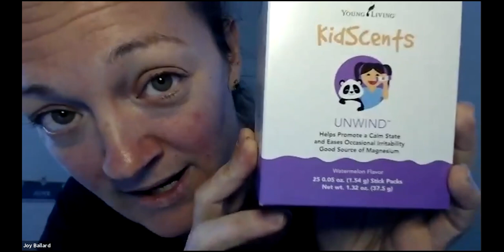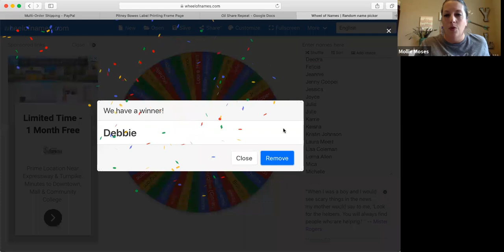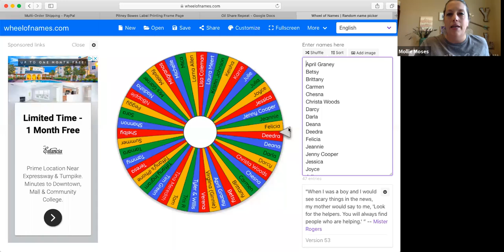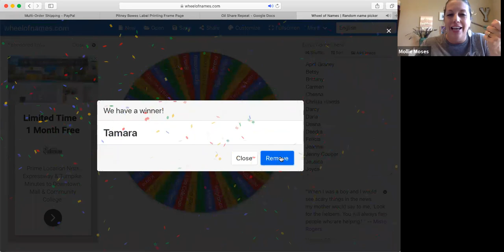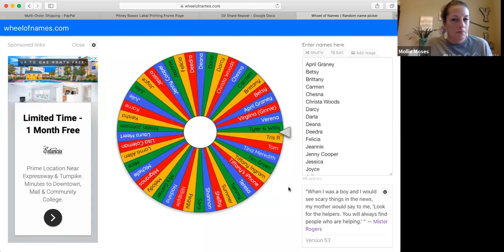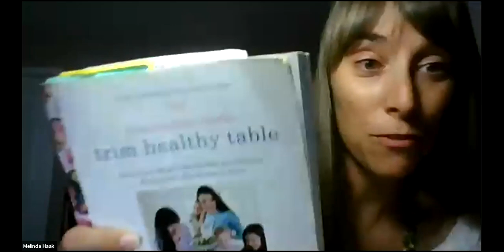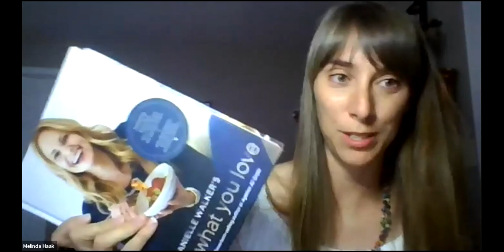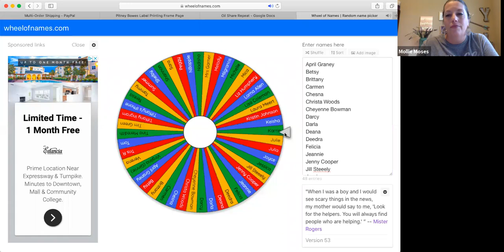Mama Knows best to help to build up your Immune System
Did you know it takes a good 90 days to build your immune system up? What you do now affects you 90 days from now cellular wise. It may be summer time, but we’re already looking ahead at the fall season.
We 4 moms are going to be sharing what we each have learned and are doing for our own families to build and strengthen our immune system.
Join us and bring a friend along for Mama Bear’s Family Immune System chat!